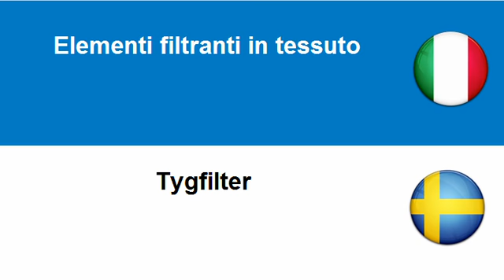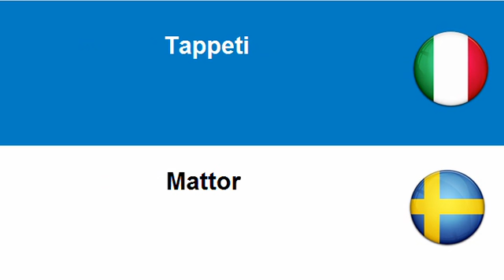Imparare lo Svedese = Articoli vari in tessuto manufatti